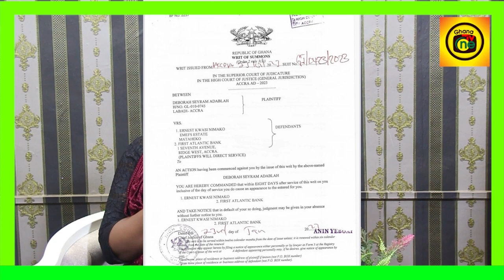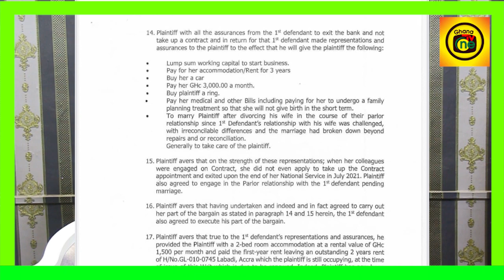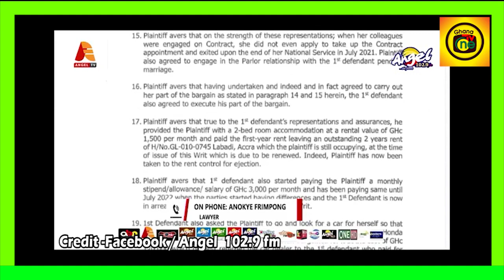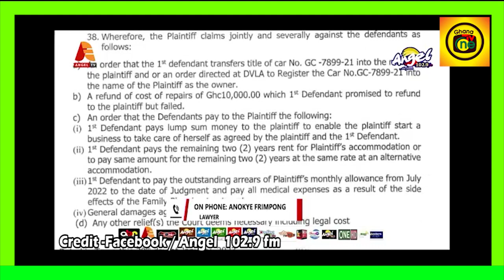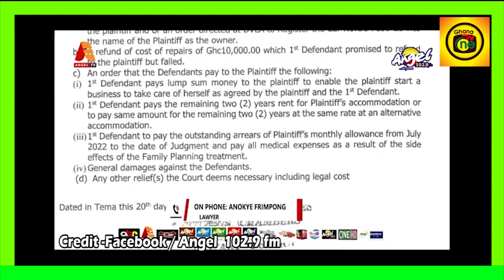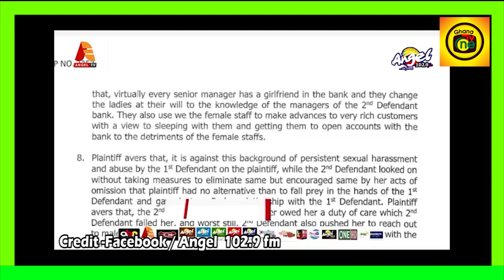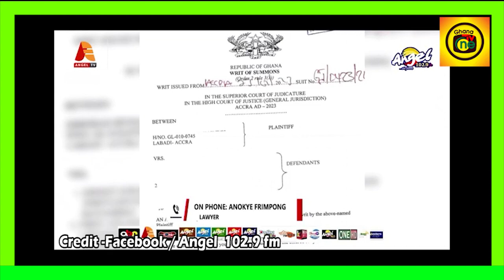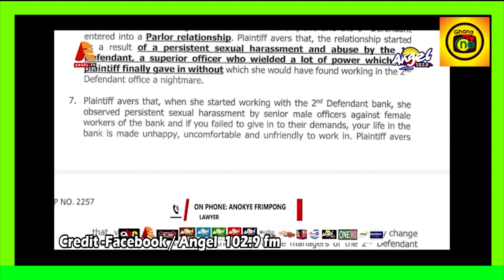Bank Manager who was sued by SideChick over Car, Money For Rent & Business;Lawyer details more